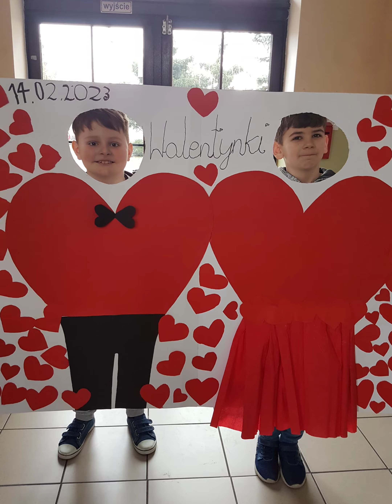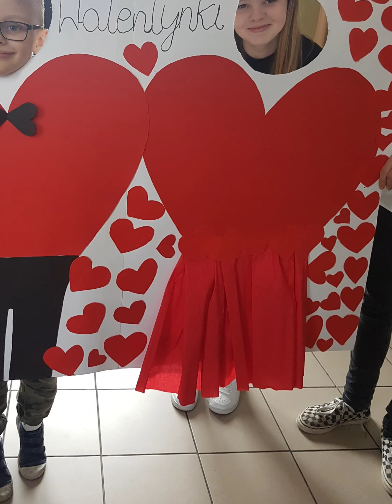Walentynki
zapraszamy do subskrypcji kanału  @spnawodna
filmy z życia szkoły od 2012 roku